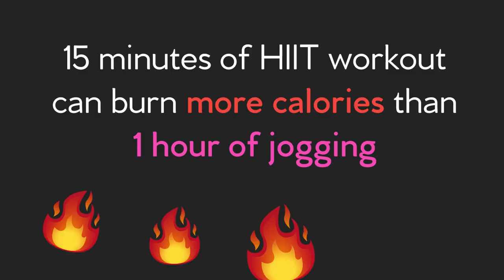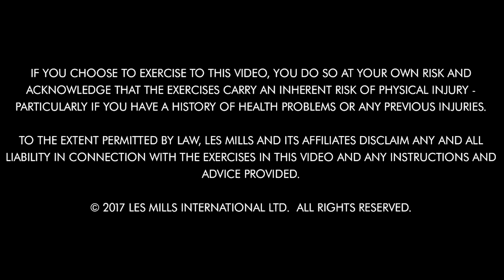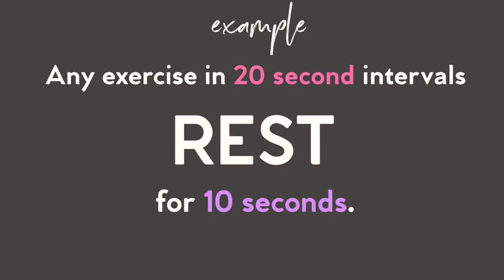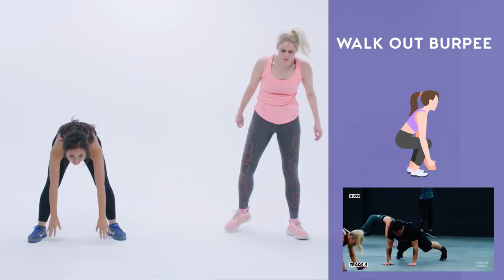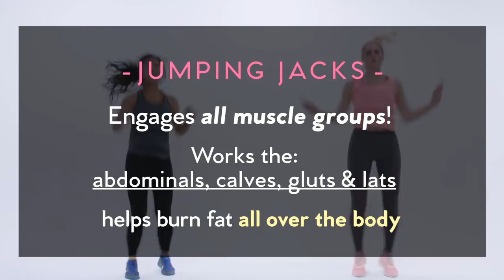Intense Full Body HIIT WORKOUT | Lose weight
What is HIIT workout?? Yulia and Felicia tried the workout principles of High Intensity Interval Training method and followed along to a really popular workout - Les Mills Grits. Let's just say this workout routine was a full body burn. It was INTENSE. Watch to see what each exercise is good for! :)

Twitter crossfit bikini body lose weight weight loss blender bodybuilding for women weight watchers